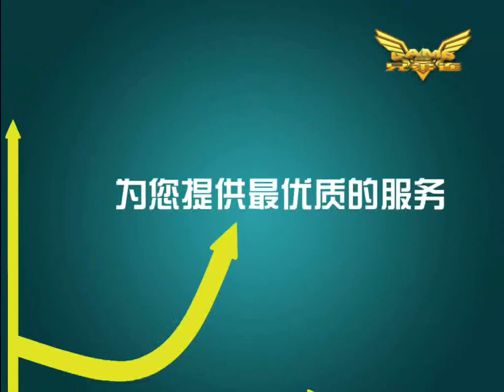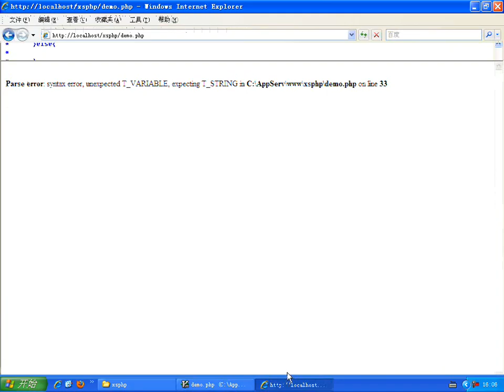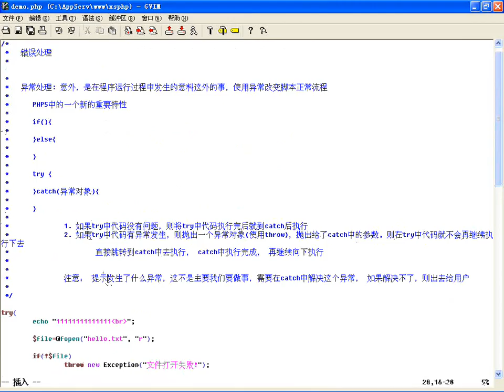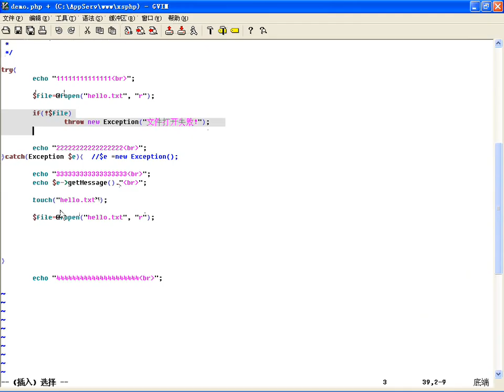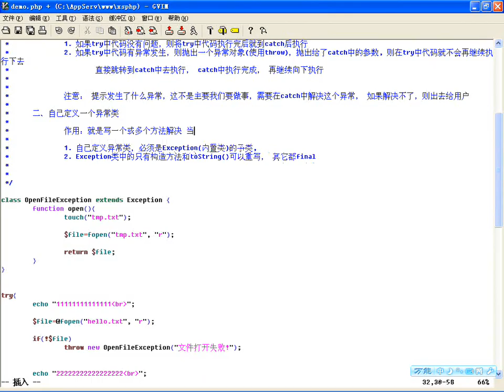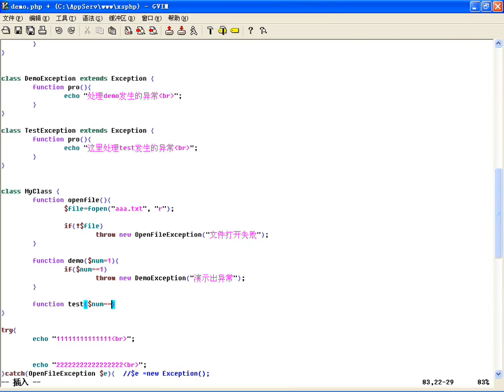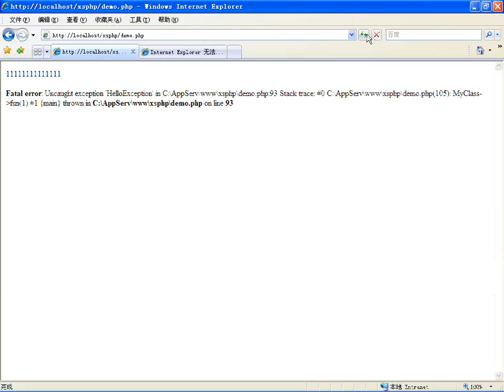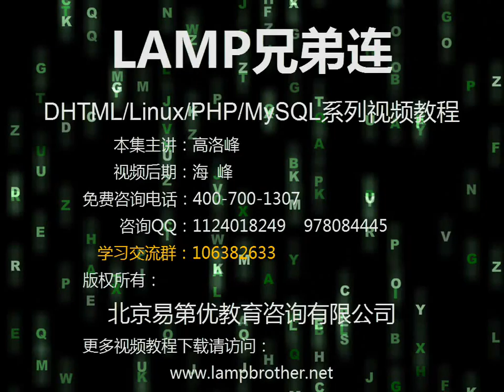PHP的异常处理机制